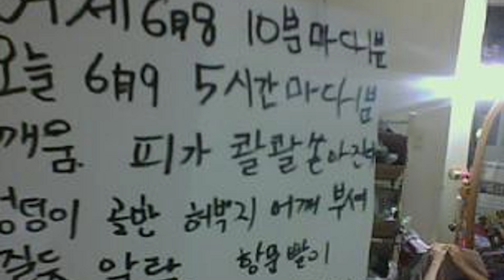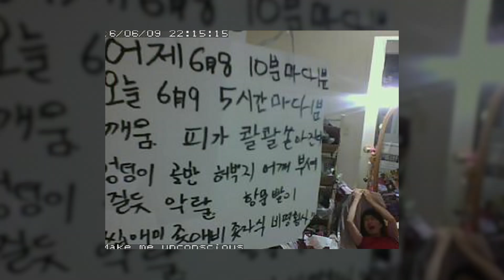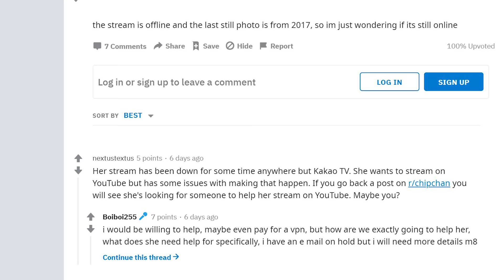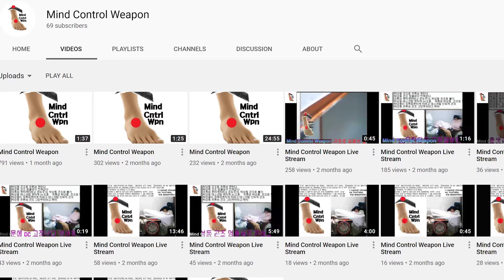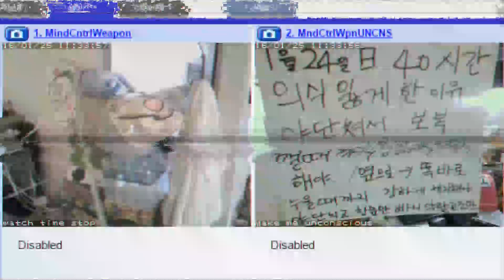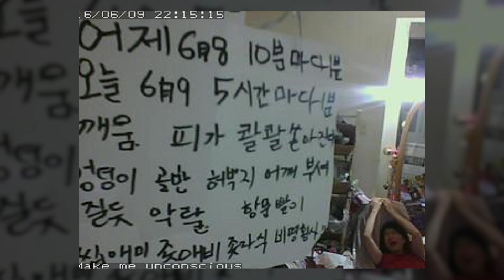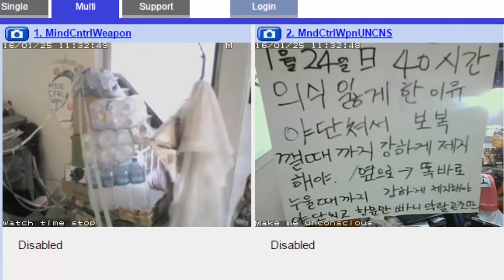The Unsettling Case of Chip Chan | The Korean Woman Who Live Streams 24/7...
Sleeping in very uncomfortable positions and spending lots of time on her laptop, in this video, we look at the curious real-life story of Chip Chan. We will try to unravel the truth from the theories and look at the efforts some viewers of her live feeds have gone to...to try and help her.

In 2008 a live stream was discovered during an unsecured webcam thread on 4chan's/x/, it appeared to show a woman lying motionless in the corner of a rubbish-strewn room. The woman didn't move for over 12 hours prompting many to believe she was dead, the belief sparked attention on the site and was the start of an extraordinary story that is still going on to this day and is one of the original internet rabbit holes.